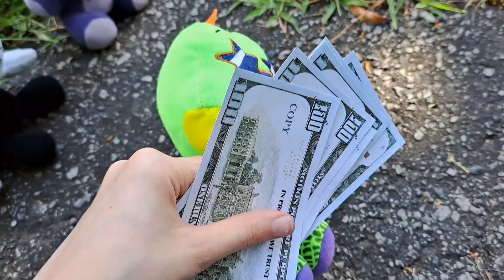SBJ film: Monty's Ultimate July 4th!!!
It's the 4th of July, and Monty wants the best Independence Day ever. However, everywhere in town is out of fireworks. Will they get fireworks, or have a boring holiday?